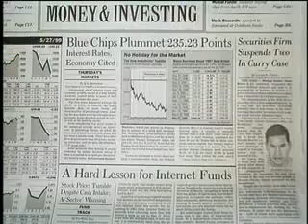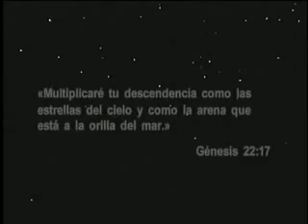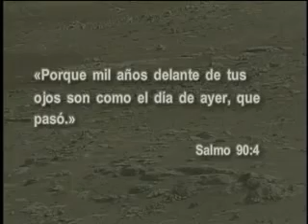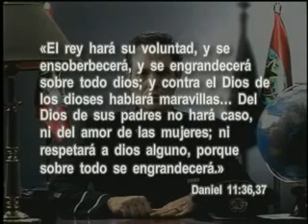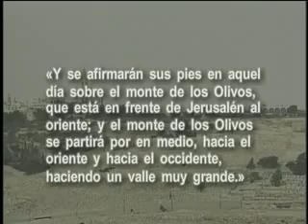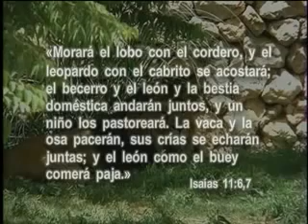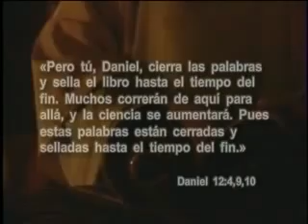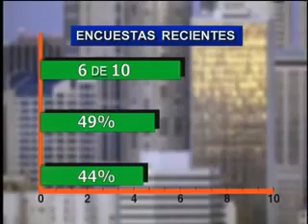ARMAGEDON II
Publish Date:Thu, 30  2017 The Great Powers all come out swinging in the first round of the worst war the planet has ever seen. Millions of men in dozens of armies vie in the most deadly.

Faixa 01 - Abertura / Clip Extraído do DVD Armagedon II Furacão 2000 (Resolução Vídeo: 1280x)

THIS IS A FANMADE TEASER TRAILER.. PLEASE READ!!** This is a take on what Armageddon II might look like, since theyve done the comet thing, maybe they will decide an alternate route.